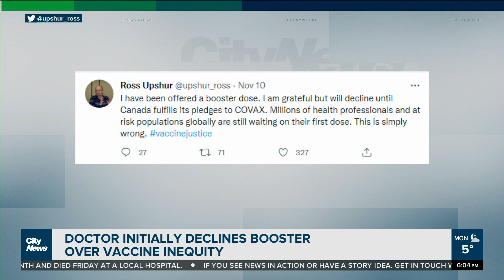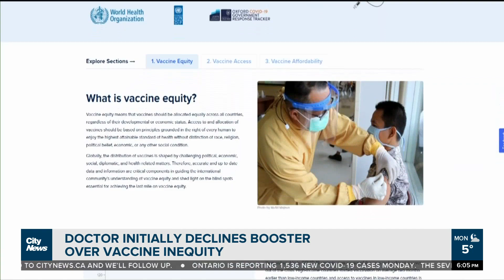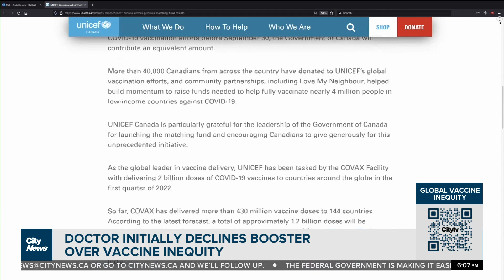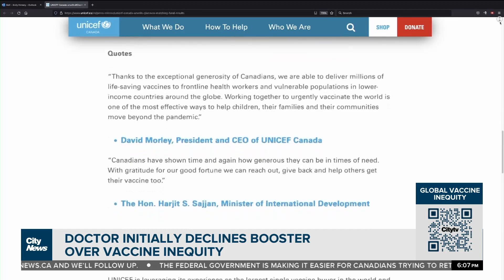Doctor declines pre-omicron booster over vaccine inequity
A Toronto doctor initially declined to take a booster shot due to global vaccine inequity. CityNews’ Faiza Amin speaks with experts about the growing divide between vaccinated and unvaccinated people in the world.